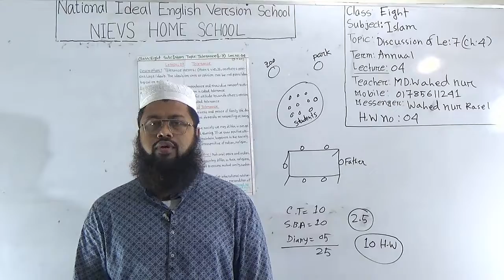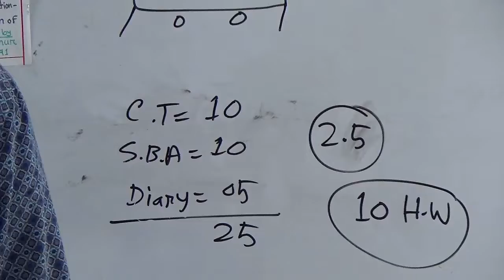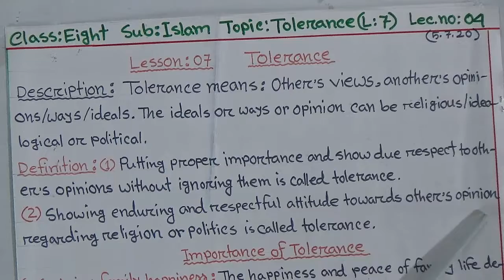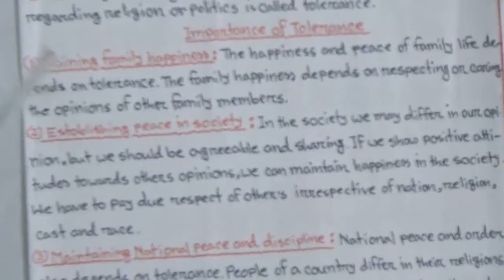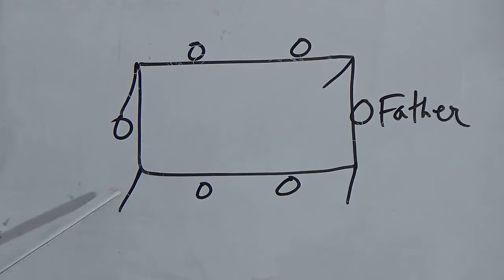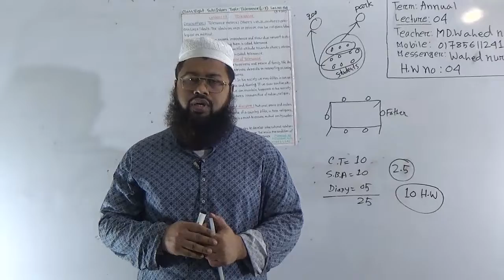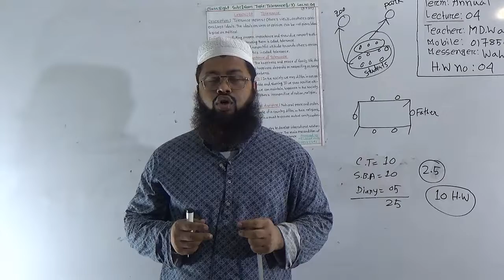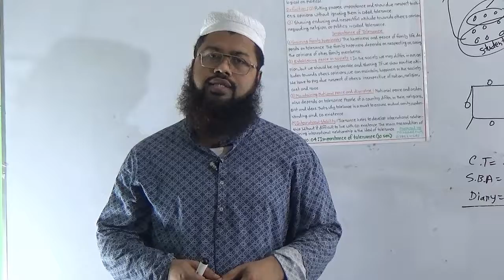Class: Eight, Subject: Islam (Lecture-4), Topic: Discussion of lesson-7 (Ch:4)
Annual Term
Class: Eight
Subject: Islam (Lecture-4)
Topic: Discussion of lesson-7(Ch:4)
Teacher: Wahid Nur